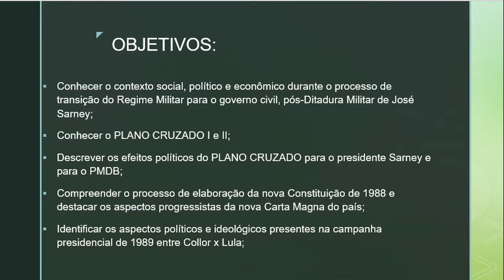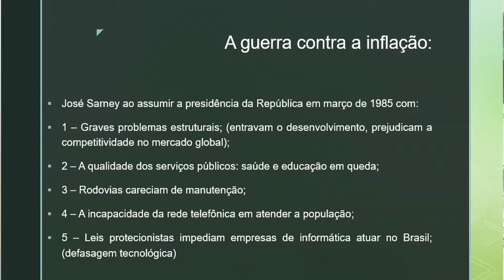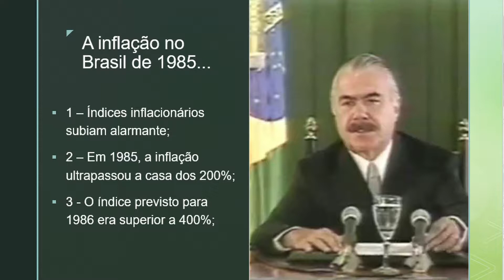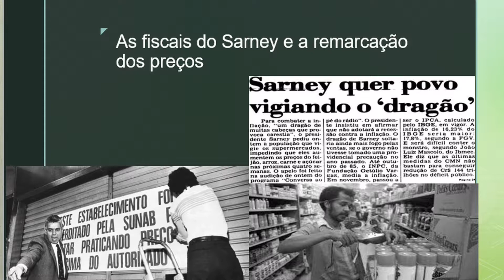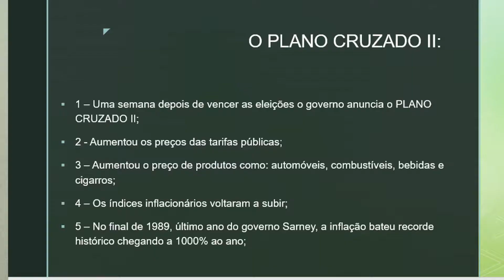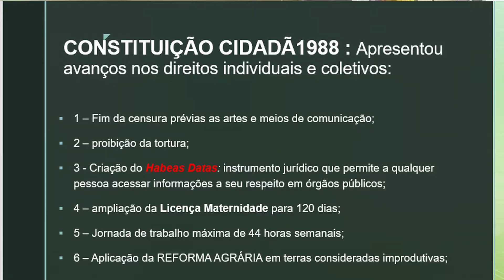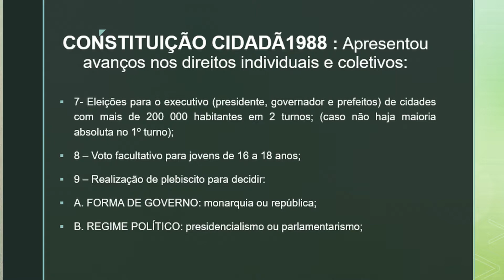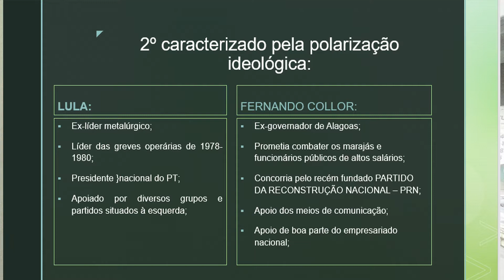O BRASIL LIBERAL NA REPÚBLICA NOVA: O GOVERNO SARNEY (1985-1990) - Vídeo 01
Essa é uma série: O BRASIL NEOLIBERAL: de Sarney à Lula, produzido em 4 vídeos, onde este é o primeiro deles. É interessante assistir aos 4 vídeos pois facilitará em muito sua compreensão desse importante período da história da NOVA REPÚBLICA iniciada em 1985 com a redemocratização do país.

Outros 3 vídeos:
Outros 3 vídeos:

OBJETIVOS:
Conhecer o contexto social, político e econômico durante o processo de transição do Regime Militar para o governo civil, pós-Ditadura Militar de José Sarney;
Conhecer o PLANO CRUZADO I e II;
Descrever os efeitos políticos do PLANO CRUZADO para o presidente Sarney e para o PMDB;
Compreender o processo de elaboração da nova Constituição de 1988 e destacar os aspectos progressistas da nova Carta Magna do país;
Identificar os aspectos políticos e ideológicos presentes na campanha presidencial de 1989 entre Collor x Lula;